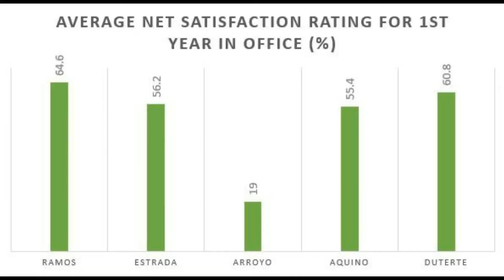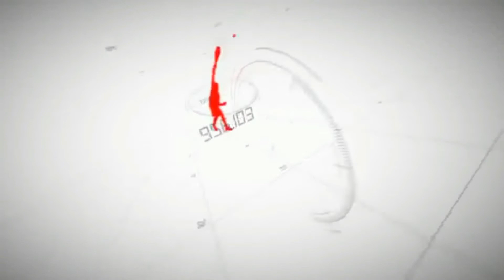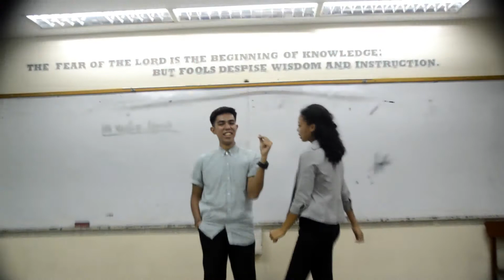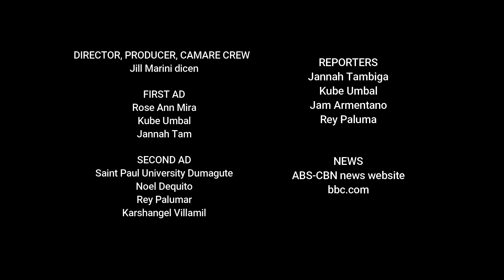ABC Broadcasting Center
Performance Task- 12 Our Lady of Virtues